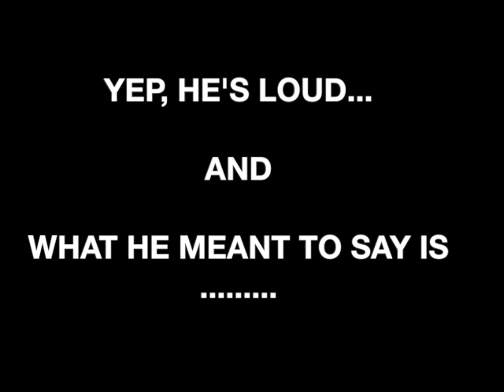Meet My Co-Star | Jacqueline Van Bierk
Meet my co-star from my upcoming music video